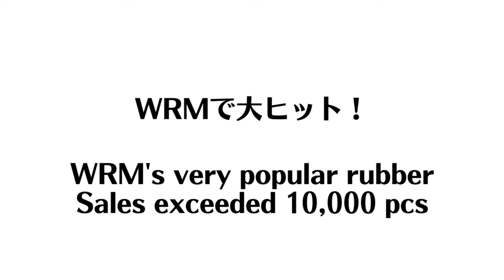【元エリアカから学ぶ】一撃必殺 カットブロックのコツ｜まっちゃん[プラタク]【卓球知恵袋】最も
戦型：右シェイクドライブ型
エリートアカデミー→駒澤大学→プラタク

00:00 オープニング
03:07 打球
04:35 グリップ
06:24 選別